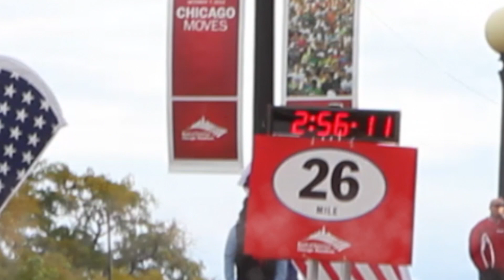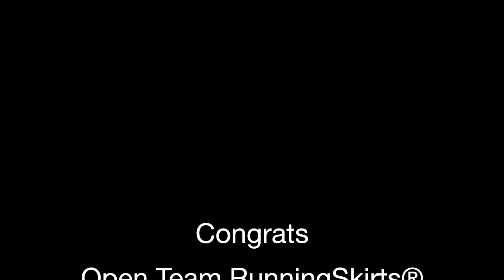Team RunningSkirts® Places 2nd Masters and 3rd Open Female at Chicago Marathon 2012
RunningSkirts® entered teams in the female masters and open female divisions at the 2012 Chicago Marathon.  Our masters team placed 2nd and our open female team placed 3rd.  Congratulations to all the Skirthusiasts on a great race.  There were numerous personal records set on Sunday and our own Cindy Lynch broke 3 hours for the first time running at 2:57:49 marathon. Cindy was wearing the new snow leopard print running skirts, with black compression socks, and runlove long sleeve black top with our new sub zero running tuque.